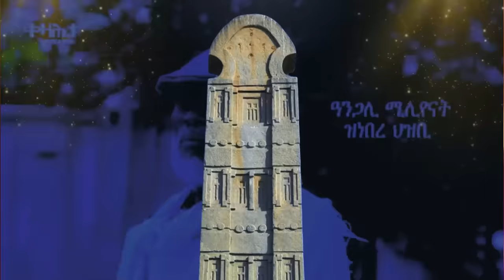Jstudio ~| "ኢሰያስ መኺሩኒ" ፕረዝደንት ሶማል። ኢሰያስን ሽኽ ሓሰንን ኣብ ጎደና ኣስመራ። ወታሃደራት ኣሜርካ ናብ ሶማልያ።